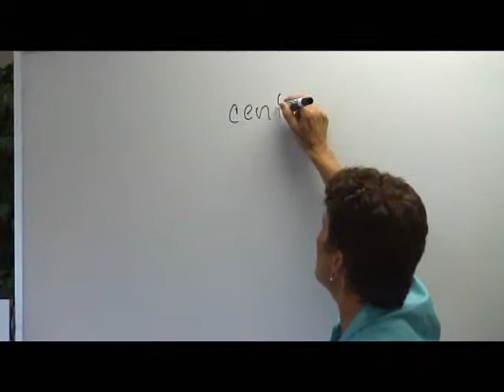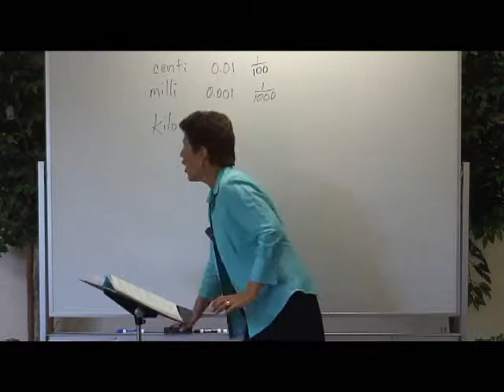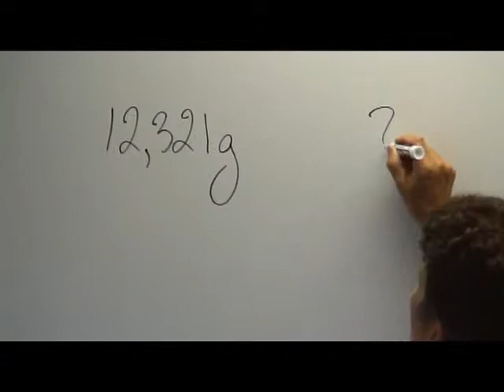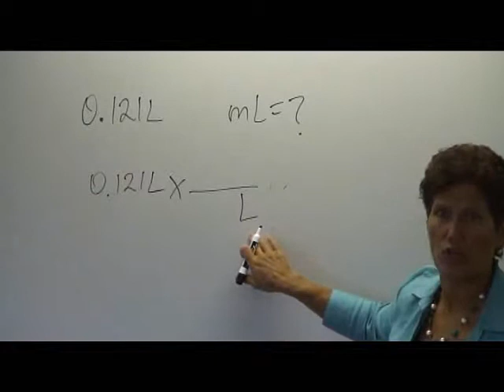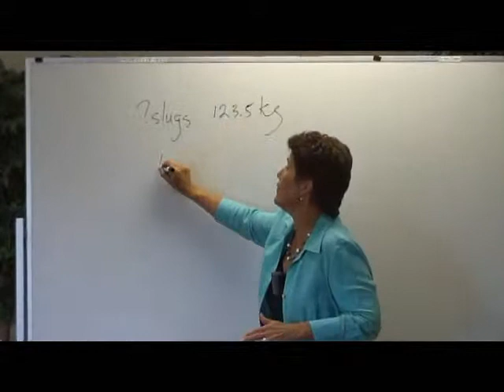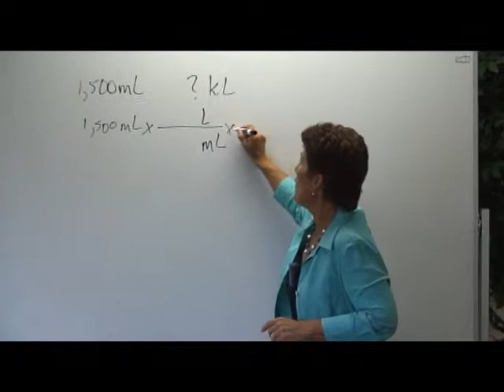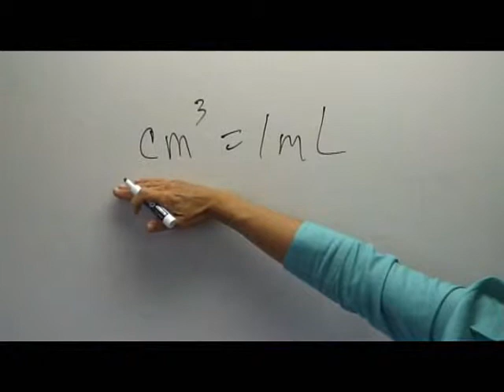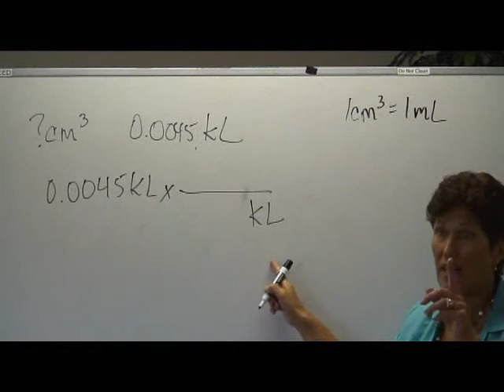Sample Chemistry Class 1 Part A - Visit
This "Online Class Session" is to be viewed after you have completed "Prep for Class 1" homework.